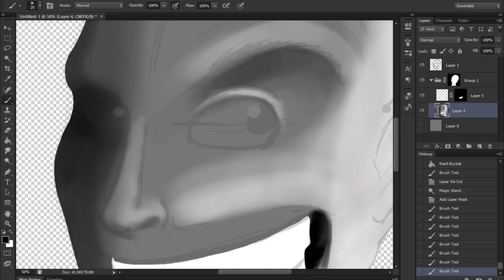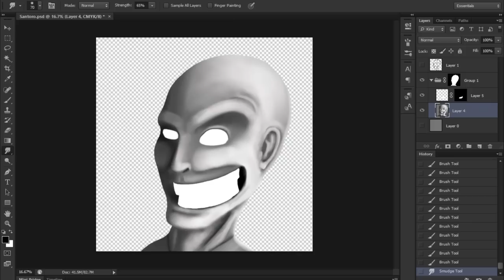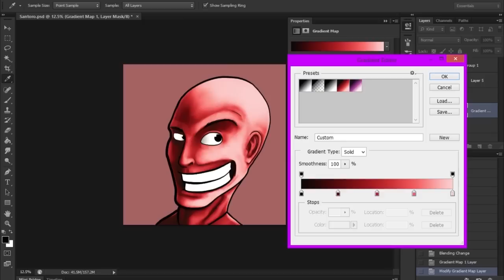Matthew Santoro: Hey Guys - I MAKE DRAWRINGS! | Missingminds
Another Matthew Santoro drawring requested by Matthew Santoro himself. This time I've decided to mix both thick line work and painting. I really like how this turned out. Let me know what you think and if you would like to see your favorite youtuber get painted by me, get them to check out the channel. Who knows, maybe soon you'll see your fave painted on my channel.

Razamafoo
MrCreepypasta
Davia D.
Nicholas Taylor

Help bring more and better videos by becoming a patron today.